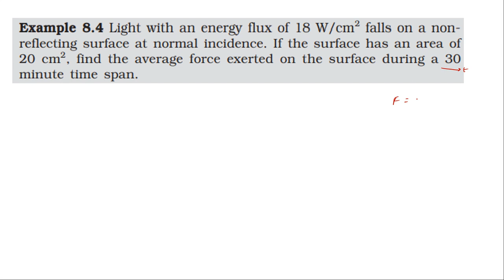NCERT SOLUTION | CLASS 12 PHYSICS | ELECTROMAGNETIC WAVES | EXAMPLE 8.4 | CBSE NEET IIT JEE KVPY